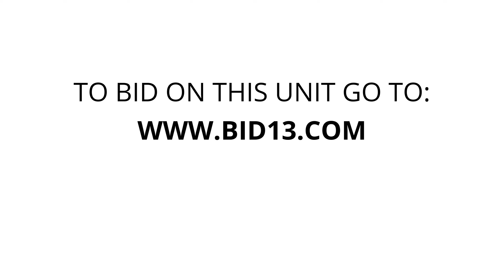Queensborough Mini Storage - Unit A304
Couch, Household, appliances, chair, sporting, goods, picture, frames, counter, tops, householdgoods